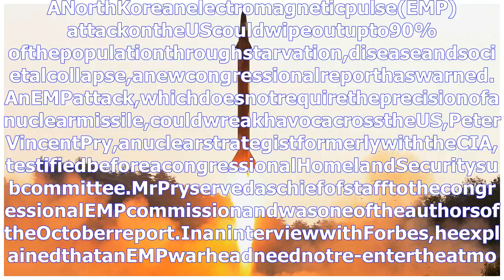Usreportlaysoutapocalypticconsequencesofnorthkoreanelectromagneticpulseattackonamerica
Thanksforwatching
Dontforgetsybcribethischannel!